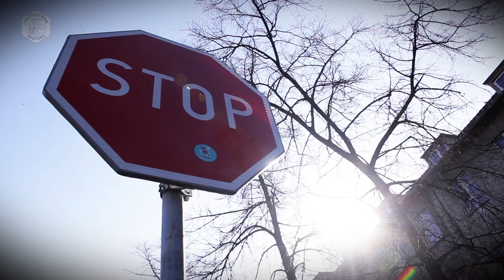,,Trzeba zbudować to rondo!"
Dziś w opolskim ratuszu podczas spotkania władz Politechniki Opolskiej -- rektora prof. Marka Tukiendorfa i prorektor ds. dydaktyki dr hab. inż. Krystyny Macek-Kamińskiej, prof. PO z władzami miasta -- prezydentem Ryszardem Zembaczyńskim i jego zastępcą Krzysztofem Kawałko -- przedstawiono i omówiono koncepcję budowy ronda przy ul. Prószkowskiej